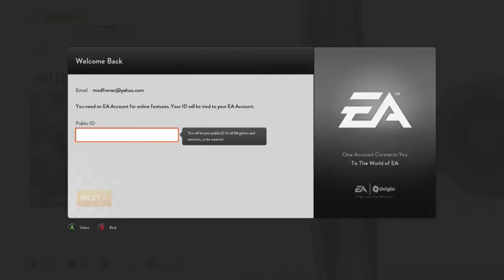First Look: Star Wars Battlefront EA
We've unboxed it, now it's time to see how it fairs!